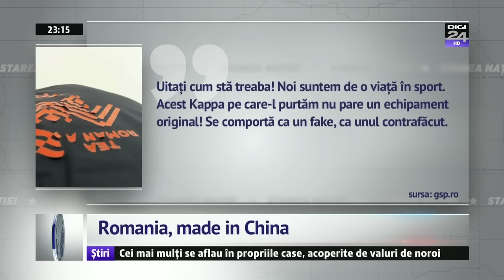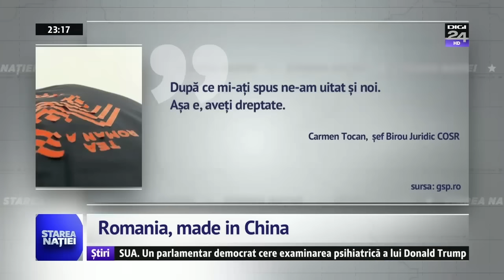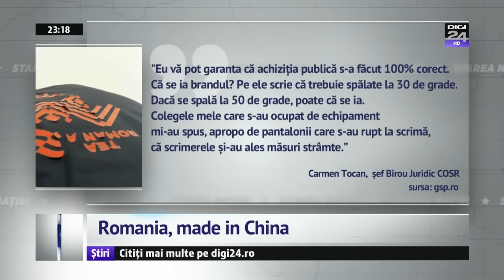Romania, made in China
Emisiunea Starea Natiei - 8 august 2016

Pentru sugestii și reclamații ne puteți gasi la:

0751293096 (de luni pana vineri, intre orele 9:00 – 18:00)

Telefon:
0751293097  (de luni până vineri, intre orele 9:00 – 18:00)

Pentru sugestii și reclamații ne puteți găsi la:

Telefon:
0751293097  (de luni până vineri, intre orele 9:00 – 18:00)